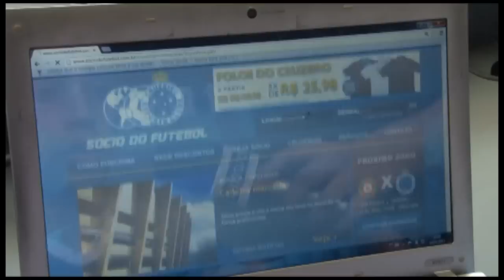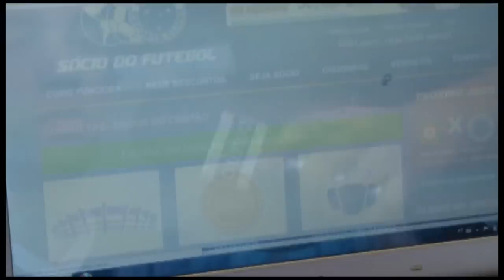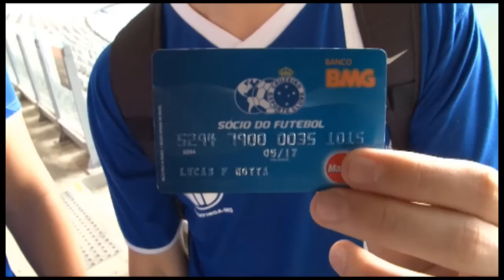Sócio do Futebol chega a 25 mil adesões e aumenta benefícios